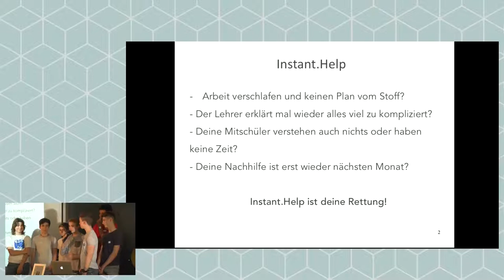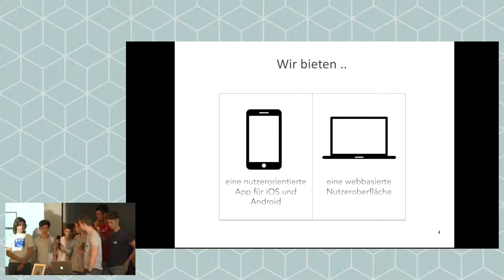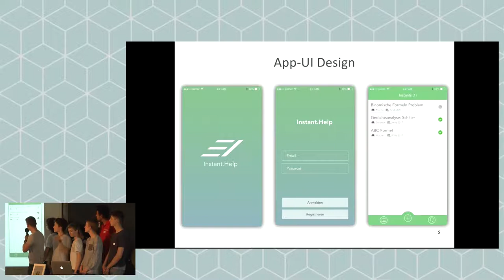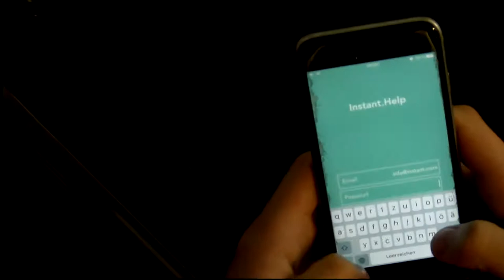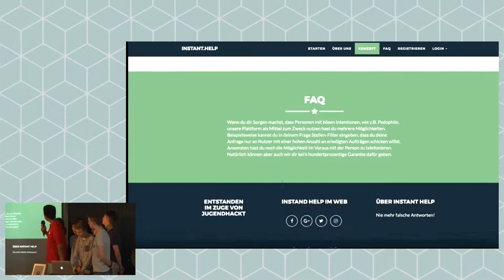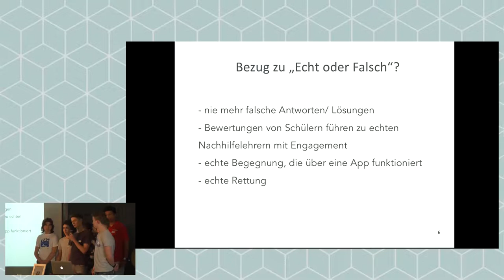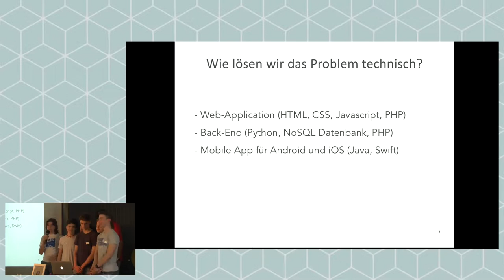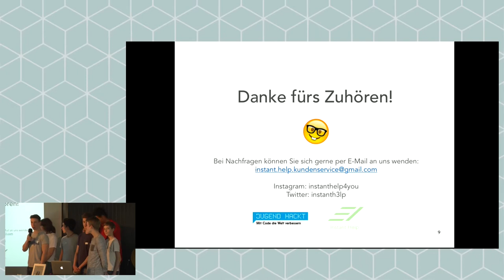Jugend hackt Hamburg 2017 InstantHelp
Matti Loïc Paul Hatice Gabiel Leon Bendikt Samuel